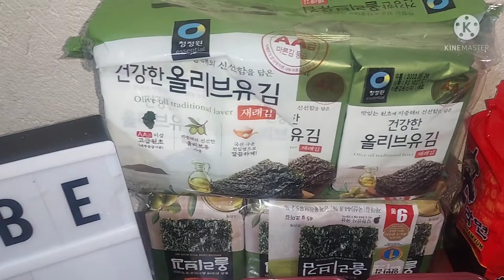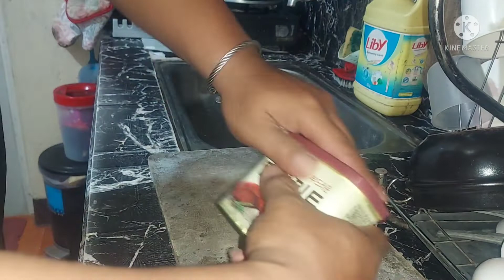Korean Food Mukbang sa Bahay / Maldi2TV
Enjoy eating! Korean food craving -  satisfied!